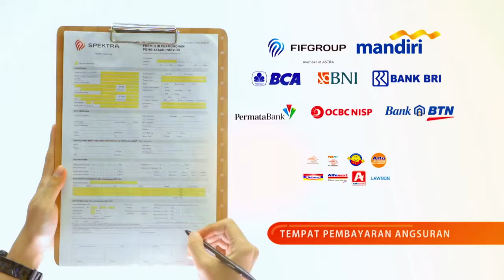Digital Ad Spektra - FIF Group